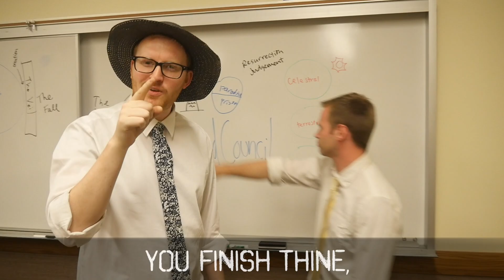YSA WARD Paradise | LDS PARODY (Gangster's Paradise)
Based on true lifestyles of friends and peers trapped within the social compound that is Provo as a young single adult.

But you can DOWNLOAD this song and others for FREE on our

Inspired by Weird Al Yankovic's Amish Paradise (especially the last scene)

Lyrics:
As I walk through the aisle where my ward meets for church,
I browse stalker tools and I do my research
And it’s just perfect for a Mormon like me -
I can’t approach her. I have anxiety!

At 6:30 in the morning my meetings start
I bring my contrite spirit and a broken heart (Yo!)
But I've been comin’ to this ward for so long that
Even ma bishop thinks that my prospects are gone!

I'm a man of the Lord, I greet you at the door
In the YSA ward, you know I’m hard core!
But if I finish all my callings and you finish thine,
Then tonight we’ll have refreshments and a game night at 9!

We've been spending most our lives in a YSA ward paradise
Got my back scratched once or twice in a YSA ward paradise
We're just lookin’ for our wives in a YSA ward paradise
They all get taken by toolish guys in a YSA ward paradise

I matched with a local girl on Mutual last week
I said “Hi” to her, she responded: “what the freak?”
I really shouldn’t care, I guess I’m doing well.
Who am I kidding? My profile’s a hard sell!

But I’ve never rode an elephant or been to Taiwan,
So sorry ladies, I guess I’m not the one.
I never wear suit coats, but I’ve got a cool tie
And my homies agree I'd really look good in white! (Dude!)

You say you want adventures? From what I hear,
Marriage is the greatest and it goes on for years. (eternity, dog)
I’m no LDS tool don’t take it for granted,
I’m guessing if I was you’d be flat-out enchanted!

There’s Brovos and Valley girls
Not a single single lady
"Sorry I’ve got a missionary"
They’re all as taken as can be!

"You just need to get a life" in a YSA ward paradise
"It’s not you, it's just another guy" in a YSA ward paradise
"I'm too busy but you’re really nice" in a YSA ward paradise
"There’s another guy who’s got my eye" in a YSA ward Paradise

She thinks I’m made of money, charming’s such a bother
She said no to Monday, because she’s got another!
Think you're really righteous? Think you're pure in heart?
Well, that other guy’s a million times as handsome as thou art.

He’s the kinda guy who proposes the first date
On his knees day and night, He said he dreamt that you’re his soulmate
So don't be vain and don't be picky
Or else you'll miss out …. on a guy like me? :)

We’ll be spending most our lives in a YSA ward paradise
We’re just trying to survive in a YSA ward paradise
I curl up at night and cry in a YSA ward paradise
I’m not bitter but I think it bites in a YSA ward paradise

OOooooOOOoooOOOOoooOOoo

Yeaya………...